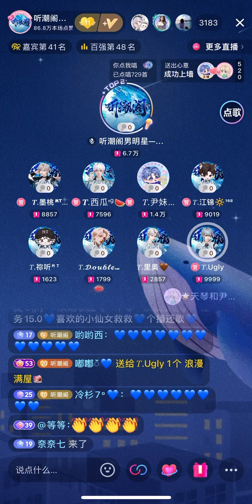2005 一千零一次我爱你 — Ugly